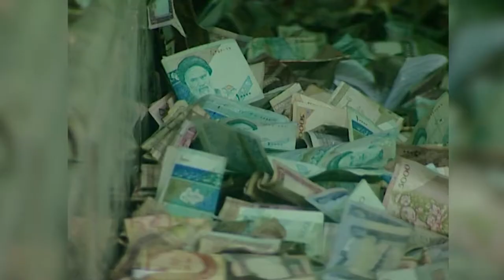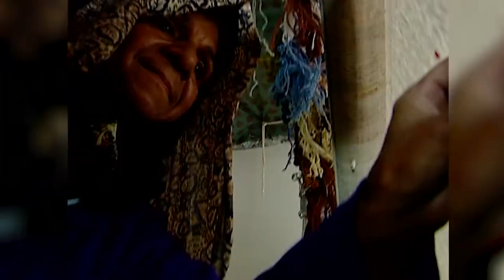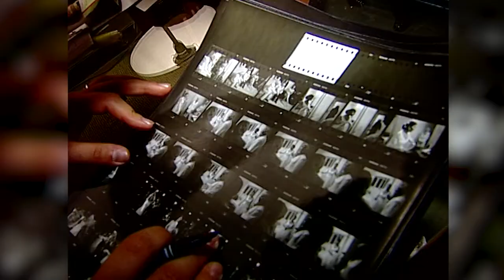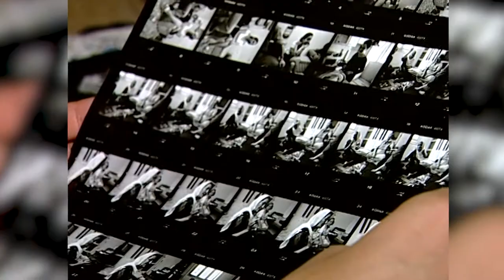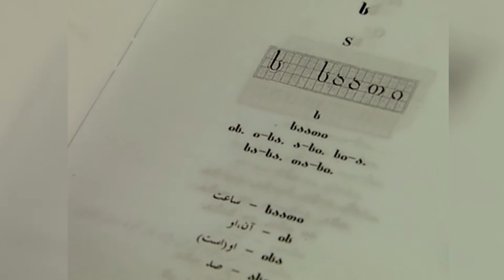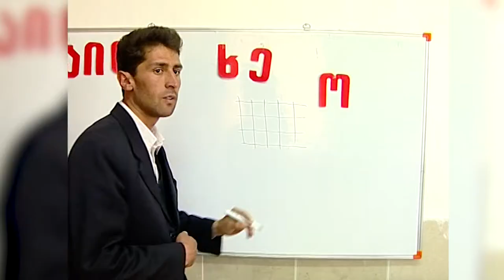Nino Kajaia's special reports- Iran. Cameraman Gocha Ramishvili, March, 2004 Rustavi2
"ნინო ქაჯაიას სპეციალური რეპორტაჟი"-ირანი. ოპერატორი გოჩა რამიშვილი, მარტი 2004, რუსთავი2